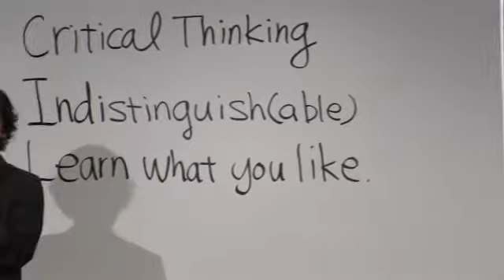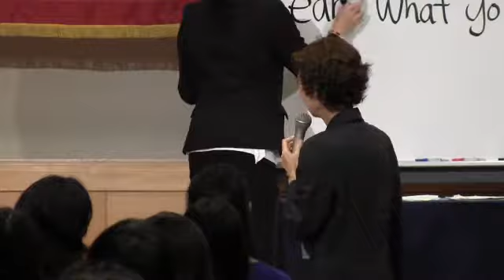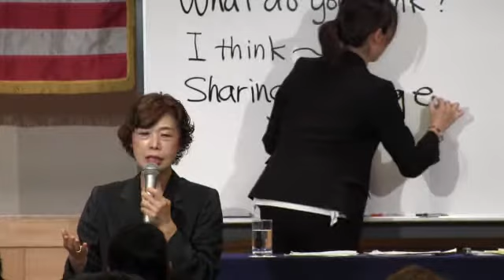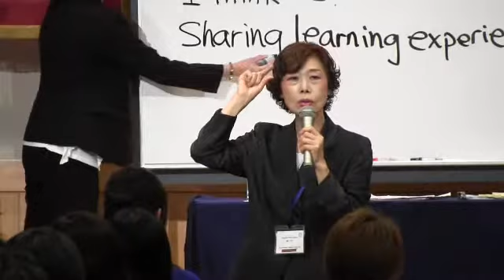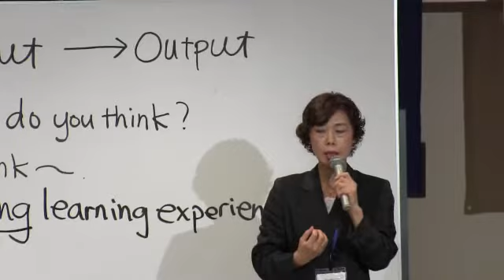第19回 NICｻﾞ･ﾗｲﾌﾞｾｯｼｮﾝ 「海外の大学で学ぶ意義」4/6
第19回　NIC　ｻﾞ･ﾗｲﾌﾞｾｯｼｮﾝ　（2011年7月31日開催）　　　　　　　　　　　　　　　　　　　　　　　　　　　　　　　　　　　講演　海外の大学で学ぶ意義　「夢を叶える方法　How to make your dream come true」　                           廣田　和子　教育学博士　NIC International College in Japan代表・校長